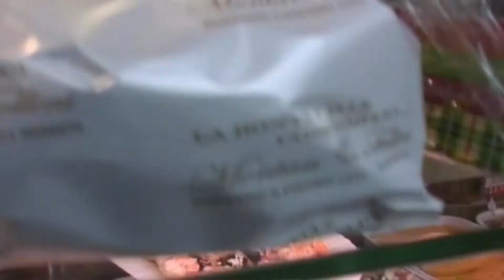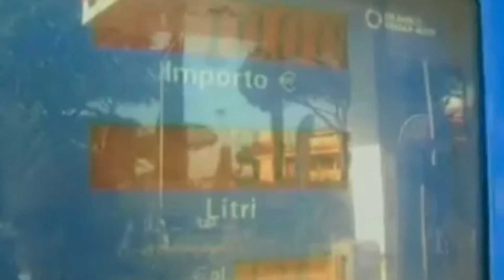TG FOCUS, puntata del 04/03/2022 - BOLLETTE SEMPRE PIÙ CARE, I CONSIGLI PER I CONSUMATORI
Ospite in studio:
- JESSICA CAMPOLONGO – Associazione Nazionale Consumatori